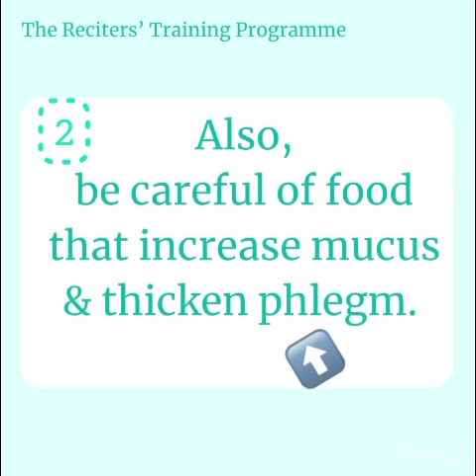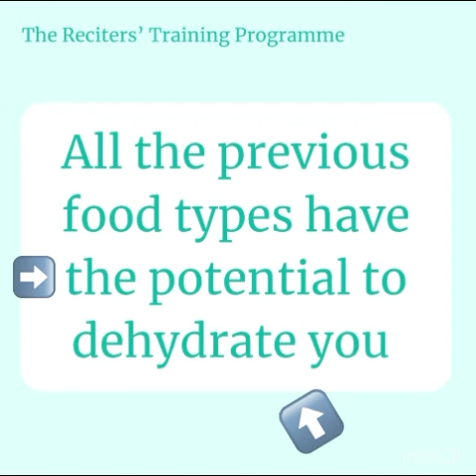Reciters’ Training Programme. Vocal Hygiene. Food. What to avoid.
The Reciters’ Training Programme
Vocal Hygiene
Food. What to avoid.